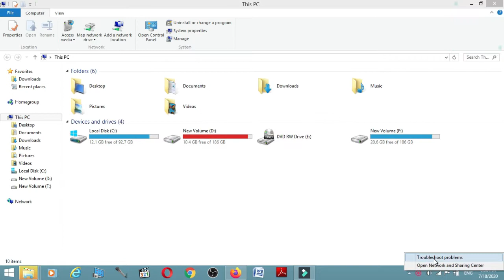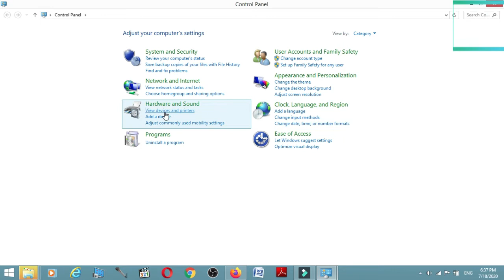How to see WIFI password windows 10, 8, 7 and more|Find WIFI Password on Computer | Laptop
Welcome to Learn new things channel.

Note: This video is just for the educational purpose but not to harm anyone personal data. We want to teach people who are unable to see their own password where they are using their own internet service. This video is just to make people able to see their own internet or wifi password which they have installed into their computer or laptop.